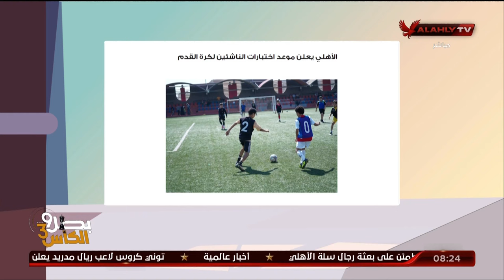الأهلي يعلن موعد "اختبارات الناشئين" لكرة القدم .. إليكم كافة التفاصيل مع الكابتن بدر رجب